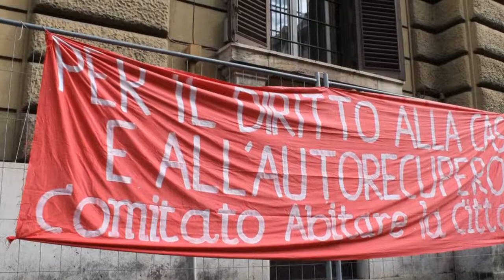Roma, il sit-in degli inquilini traditi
Sit-in con striscioni e bandiere davanti al Ministero dell'Economia in via XX Settembre. A reclamare attenzione e maggiori tutele sono gli affittuari che hanno denunciato l'evasione fiscale dei proprietari/locatori registrando i contratti in nero e che ora potrebbero trovarsi a dover pagare di tasca propria le irregolarità emerse. La manifestazione, promossa dal gruppo spontaneo nato su Facebook "inquilini traditi", ha visto la partecipazione anche di una delegazione dell'Unione Inquilini e il sostegno di Rifondazione Comunista e del Comitato Abitare la Città.

I cittadini presenti al presidio hanno sottoscritto una lettera aperta indirizzata in primis al presidente del Consiglio Matteo Renzi, in cui chiedono che il governo si faccia carico di eventuali risarcimenti ai proprietari "evitando che le vite di centinaia di migliaia di persone siano irrimediabilmente rovinate". Infatti, dopo la recente sentenza della Corte Costituzionale che ha dichiarato incostituzionali i commi 8 e 9 dell'articolo 3 del decreto legislativo 23 del 2011, per eccesso di delega, migliaia di inquilini che avevano aderito alle disposizioni dei citati commi, registrando i contratti in nero, ora rischiano o richieste di arretrati esorbitanti o lo sfratto.

La posizione dell'Unione Inquilini è netta: "Gli inquilini che hanno proceduto alla regolarizzazione dei contratti in nero devono essere tutelati, deve essere riconosciuta la vigenza dei contratti ex in nero registrati entro la data della sentenza della Corte Costituzionale, deve essere evitata e annullata qualsiasi richiesta di arretrati" (di Manuel Massimo)